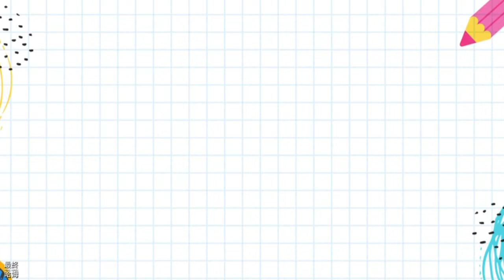【哈姆手遊試玩】《Zombie Virus》喪屍題材 可離線沉迷性最強的狩獵及狙擊遊戲 | 奮戰嗜血的喪屍 在病毒肆虐的城市中生存！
奮戰嗜血的喪屍，在病毒肆虐的城市中生存！使用逼真的武器和高級裝備，從不斷靠近的喪屍手中保護你和你的隊員。使用特別的技能完成各種關卡並擊倒強大的BOSS喪屍！快來體驗一下各種各樣的武器和激烈的戰鬥！

Zombie Virus是一款以喪屍為主題的離線遊戲中沉迷性最強的狩獵及狙擊遊戲。準備好來一場令人窒息的喪屍大戰吧！

- 圖形：逼真的3D圖形和動畫。
- 網路：本遊戲為離線遊戲，不需要網路或WiFi連線。
- 收藏武器：收集並升級各種各樣的武器！
- 各式各樣的關卡：每個關卡都會出現各種各樣的喪屍和BOSS！
- 模式：將更新關卡模式、防守模式、PVP模式等新玩法！

1.《Zombie Virus》是一款第一人稱的殭屍題材射擊遊戲，我有預先註冊此遊戲，近日 2 月 17 日於 Play 商店上架。開啟遊戲後抓取裝置帳號直接遊玩。

2.遊戲雖然有繁體中文，但是翻譯超爛，受不了的人也可以修改語言為英文，應該會好很多。

3.操作模式為左邊銀幕瞄準，右偏為射擊按鈕以及 3 種武器自由切換，這類型的射擊玩法人物不用走動，而是隨著遊戲的時間軸依序出現殭屍，我們的視野也會自動前進。

4.總的來說，殭屍射擊題材，首頁右上方有主線任務可以完成，扭蛋系統武器、道具、人物碎片，算是一款簡單的射擊小遊戲。